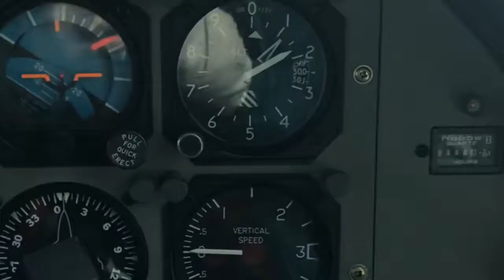JFR Fort Mac Week Six